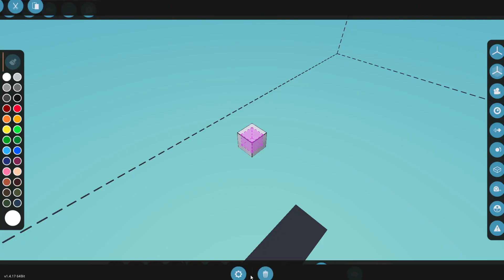Stormworks Build and Rescue/CZ/SK/Vyproštovací mise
Záchranná letecká operace v oblasti.kde řádilo tsunami.